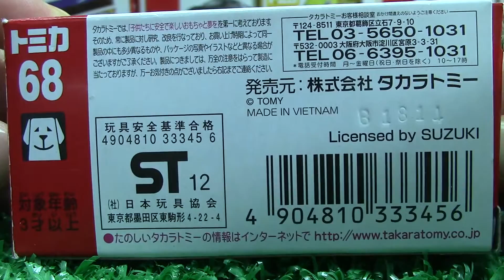【トミカ カー】No.68 スズキ エブリィ 郵便車 ゆうびん 00485 jp-c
【トミカ カー】Tomica car
No.68 郵便車 SCALE 1/57
POST VAN
サスペンション/後部ドア開閉